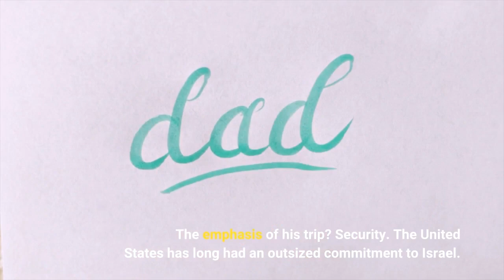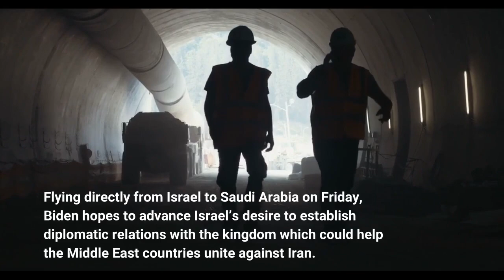Biden's visit to Israel starts with security issues as US officials fret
The emphasis of his trip? Security. The United States has long had an outsized commitment to Israel. But Biden’s relationship with the Middle Eastern nation has been strained by his attempts to restart a 2015 deal with Iran that was meant to curb its nuclear activities. The U. S. and Israel are expected to announce a “Jerusalem Declaration” committing both countries to use “all elements of their national power against the Iranian nuclear threat,” the Associated Press reported. But Biden will continue to make the case that diplomacy is "the best way to reach what is a shared goal of ensuring that Iran never gets a nuclear weapon," according to Jake Sullivan, Biden’s national security adviser. In addition, Biden continues to look for ways to expand defense cooperation in the region. Flying directly from Israel to Saudi Arabia on Friday, Biden hopes to advance Israel’s desire to establish diplomatic relations with the kingdom which could help the Middle East countries unite against Iran. Israel has already formalized relations with United Arab Emirates, Bahrain, Morocco and Sudan."Our two countries working together can take us to the next generation of missile defense technologies," Sullivan said Wednesday. Washington backed another $1 billion in U. S. funding to restock the Iron Dome after Israel’s 11-day conflict last year with Hamas, the militant Islamic group that controls Gaza. Congress approved the funding despite complaints from progressive Democrats that American taxpayer money is being used to exacerbate Palestinian suffering and entrench Israel's occupation of Palestinian territory. Former Israeli Prime Minister Naftali Bennett, who stepped down last month, has said the system could potentially be shared with Arab neighbors, opening up the possibility of Israel selling its top defense tech. The U. S. would benefit from a more stable Middle East, particularly at a time when so much is going on in the rest of the world. Biden had hoped to focus on the rising economic and military threat posed by China, which is becoming increasingly aggressive in the South China Sea. That foreign policy priority was challenging enough even before Russia invaded Ukraine. But Biden also has to worry about China and Russia increasing its influence in the Middle East if the U. S. is less engaged. A signal of 'impunity'?: Biden's trip to Middle East pits human rights against geopolitical realityAvoiding handshakes: Could COVID help Biden avoid a controversial interaction in the Mideast?'Pariah' state: Why it may take more than golf to restore Saudi Arabia's reputationPolitical upheaval: Israel heads for unprecedented fifth election in three years after government collapses